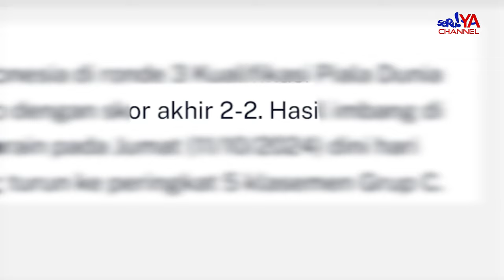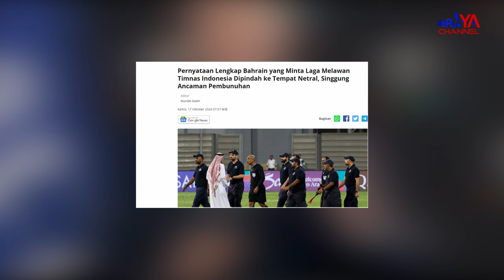BAHRAIN TERANCAM TERIMA SEJUMLAH SANKSI JIKA TETAP MENOLAK MAIN DI JAKARTA